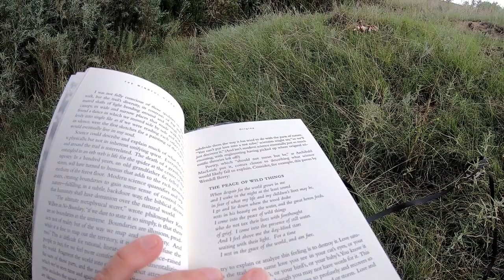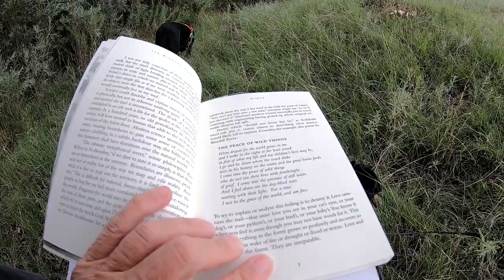Have I Always Been This Way? - Day 23 of Video Everyday in August (VEDA)!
50' foot Solar Panel Extension Cables